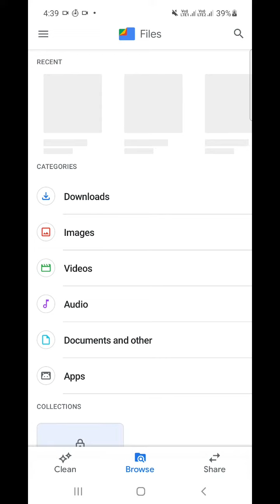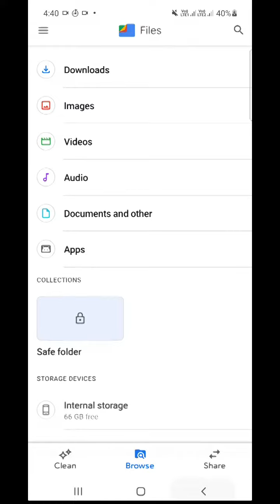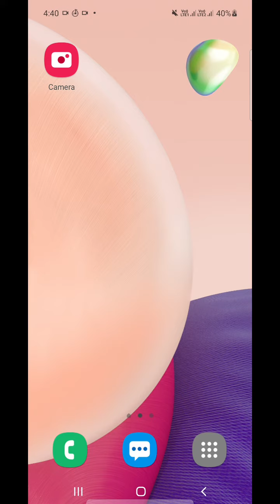How To Hide Photo & Video in Samsung Galaxy F23 5G,Samsung Galaxy F23 Me Photo Hide Keise Kare,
Video Topic :-
 Samsung Galaxy F23 5G set pattern lock
 Samsung Galaxy F23 5G Finger lock
 Samsung Galaxy F23 5G Face lock
 Samsung Galaxy F23 5G Apps lock
 Samsung Galaxy F23 5G Hide apps
 Samsung Galaxy F23 5G Hide video
 Samsung Galaxy F23 5G Hide  buttons
 Samsung Galaxy F23 5G Screenshots
 Samsung Galaxy F23 5G Screen recording
 Samsung Galaxy F23 5G Call recording
Call setting
 Samsung Galaxy F23 5G Contact setting